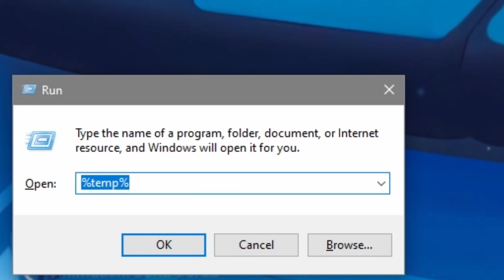How to Uninstall Valorant 2024 ?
"Say goodbye to VALORANT and uninstall the game with our simple guide. In How to Uninstall Valorant we'll walk you through the process of removing the game from your computer or console. Whether you're looking to free up storage space or take a break from gaming, we'll provide you with the steps to uninstall VALORANT safely and effectively. Don't let uninstalling the game be a hassle – follow our guide and bid farewell to VALORANT with ease."